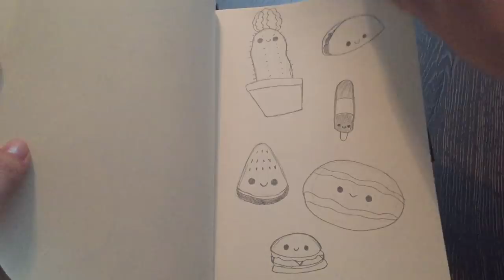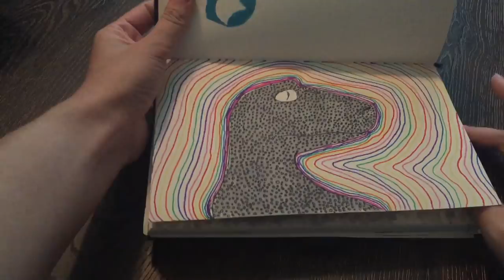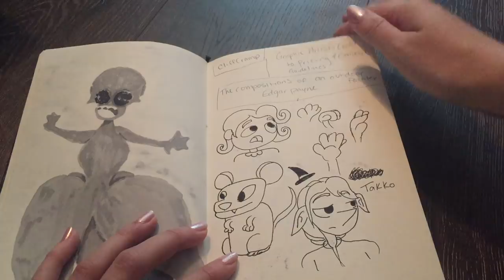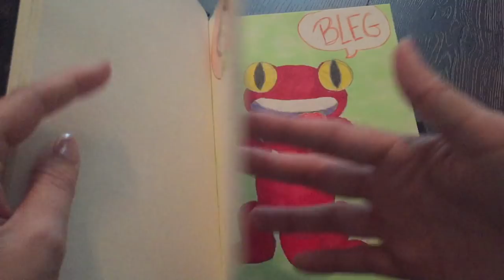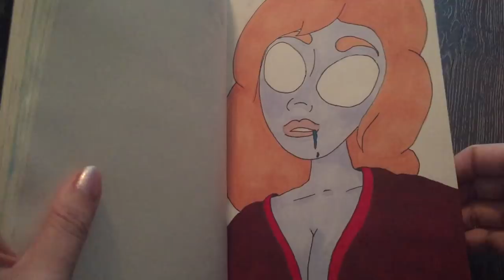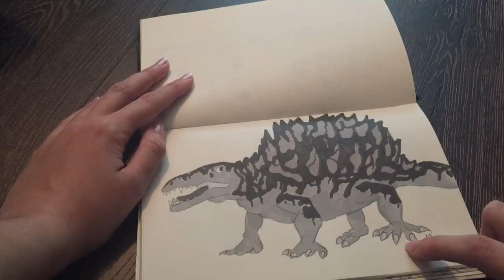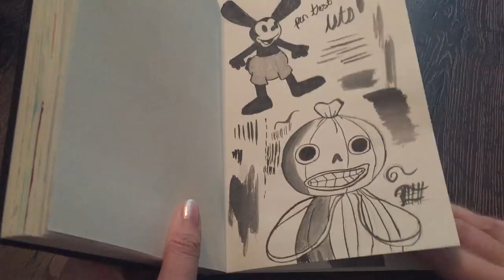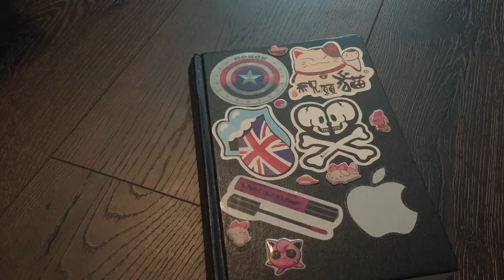SKETCHBOOK TOUR // June - Oct 2017 // Mad Little Crafter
~*~*~Open Me!!~*~*~